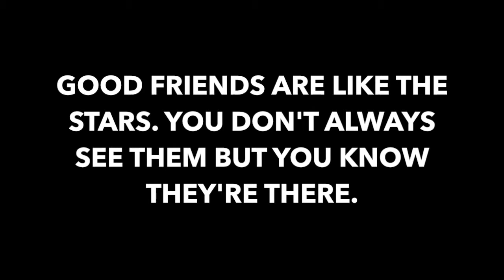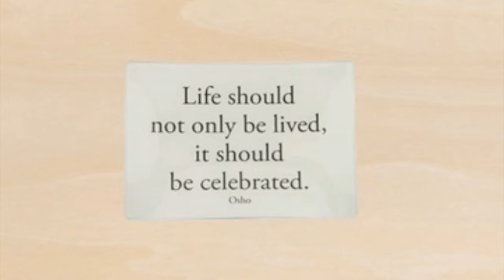Celebrating Life: A fiesta of colours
A new dream,create video...